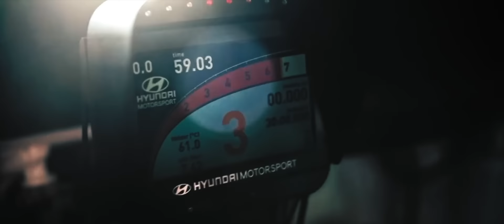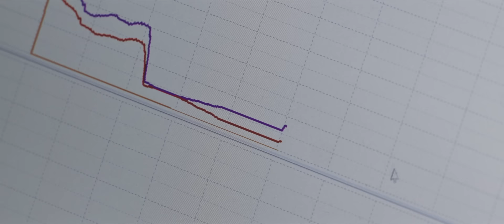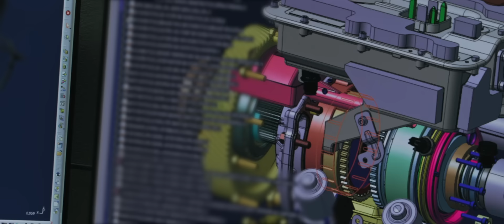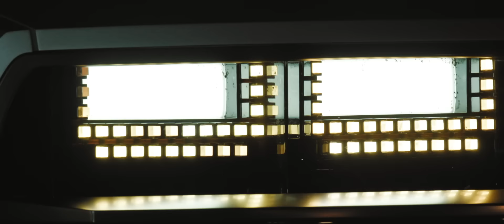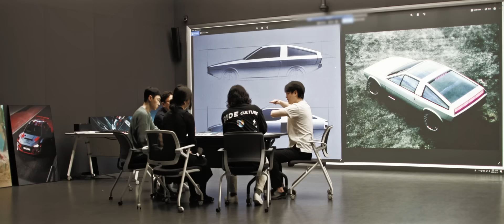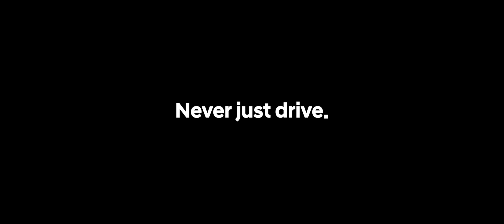Hyundai N I Story of Rolling Lab – The future of high performance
So what’s next in the electrified era?
Join us as we aim our sights beyond the horizon.

Take a glimpse behind the development journey of RN22e & N Vision 74.
The true story of how we embrace our wildest imaginations.

Story of Rolling Lab – The future of high performance:
00:00 Intro – The Birth of N
01:06 Rolling Lab – Bridge between motorsports and N production models
02:44 RN22e – The new standard of electrified high performance
05:59 N Vision 74 – From Imagination into Reality
07:24 What’s Next for N?

Born in Namyang, honed at the Nürburgring.
Hyundai N isn’t named for just a place, it’s the experience you get around every N-shaped chicane, corner, and hairpin.
It’s fun, heart-pumping excitement that you can own and N-joy.